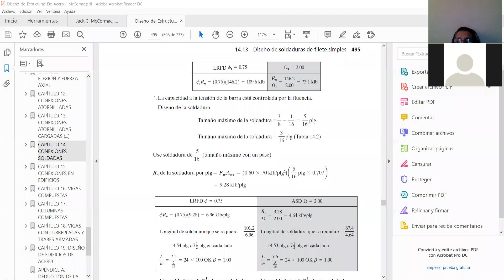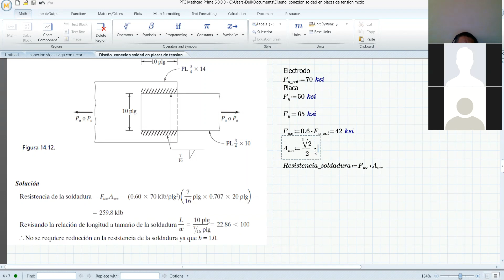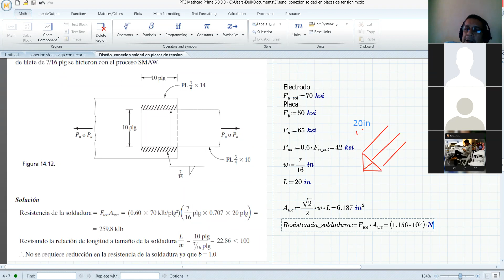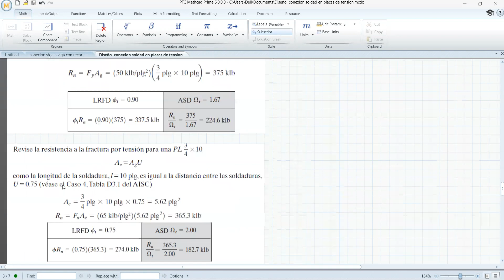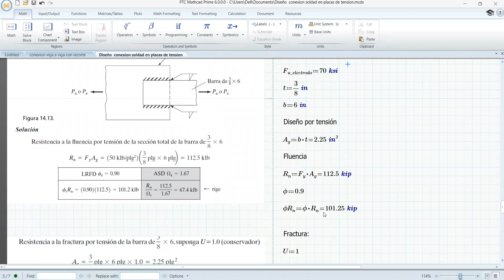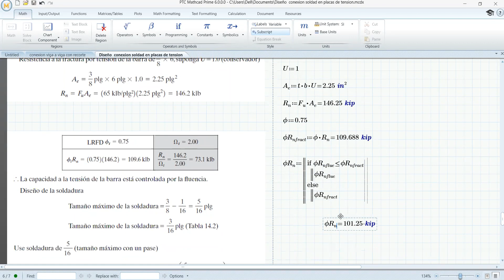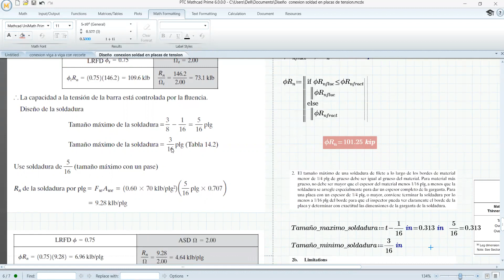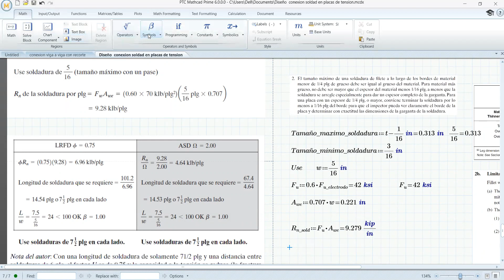Ejemplo de revision y diseño de soldadura